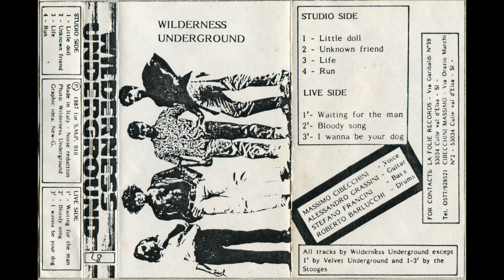WILDERNESS UNDERGROUND – W.U (1987)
A1  Little Doll 0:00
A2  Unknown Friend 4:09
A3  Life 7:40
A4  Run 10:03
B1  Waiting For The Man 12:41
B2  Bloody Song 15:33
B3  I Wanna Be Your Dog 17:41